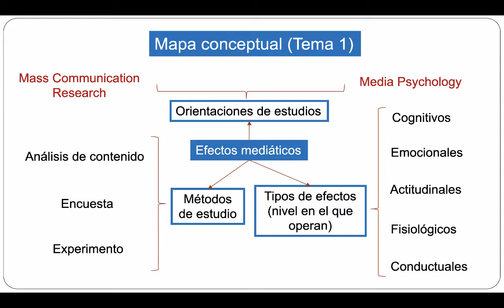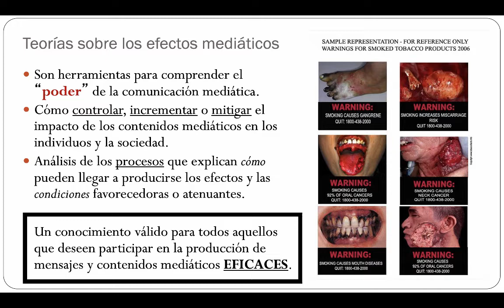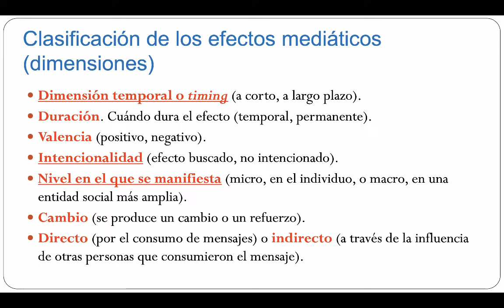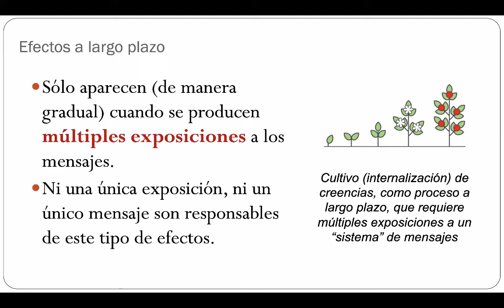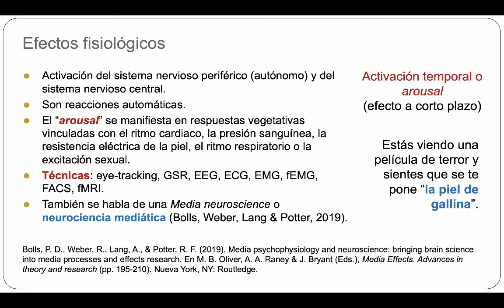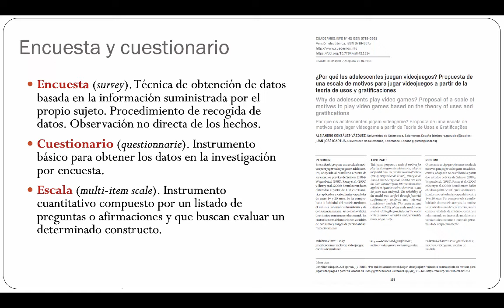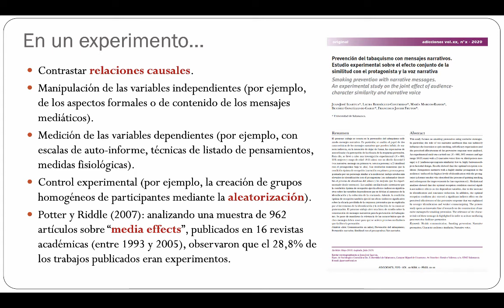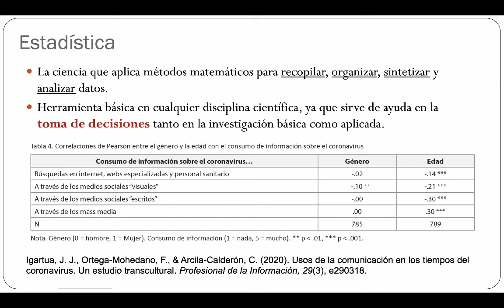Introducción a la investigación sobre los procesos y efectos mediáticos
Tema 1 de la asignatura "Procesos y Efectos Mediáticos" del Grado en Comunicación y Creación Audiovisual de la Universidad de Salamanca